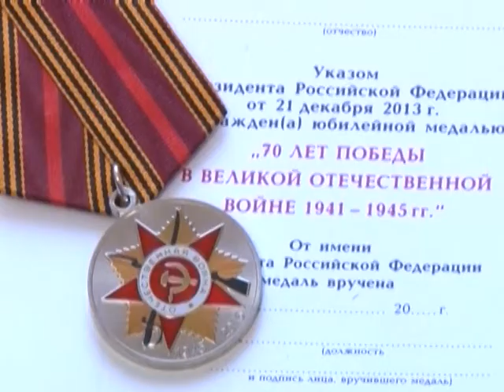Городские подробности. Эфир 15.03.2015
Еженедельная итоговая городская программа "Городские подробности".
В преддверии 70-летия Победы над фашистской Германией главными героями новостных программ становятся ветераны Великой Отечественной войны. Старт мероприятиям, посвященным Победе и поколению победителей, 20 февраля дал Президент России Владимир Путин. А уже 23 февраля, в день Защитников Отечества, в Архангельске состоялось знаковое событие - юбилейные медали в честь 70-летия Победы были вручены архангельским ветеранам на церемонии закрытия фестиваля "Помним, гордимся, верим".
Телеканал ПС